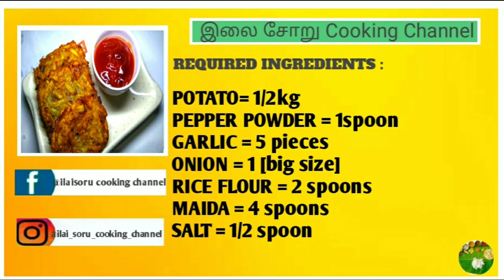Hash brown | hash brown recepie in tamil | How to make hash brown recipe in tamil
Hash brown | hash brown recepie in Tamil

Hi friends,
If this video is yousful please do share to your friends and like this video.